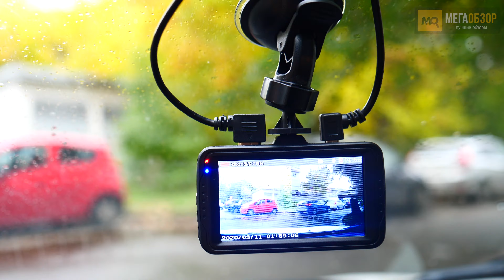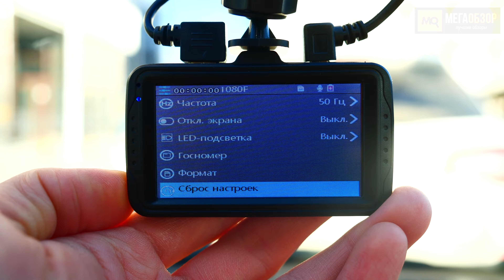LEXAND LR250 DUAL обзор. Двухканальный видеорегистратор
LEXAND LR250 DUAL – двухканальный видеорегистратор, который не только ведет беспрерывную съемку, но и выступает помощником при движении задним ходом, а также поддерживает съемку роликов при срабатывании датчиков удара или движения. Поворотное крепление, емкие карты памяти, возможность скрытого монтажа.